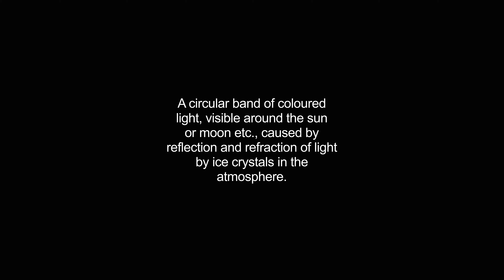halo video Dictionary meaning and pronunciation